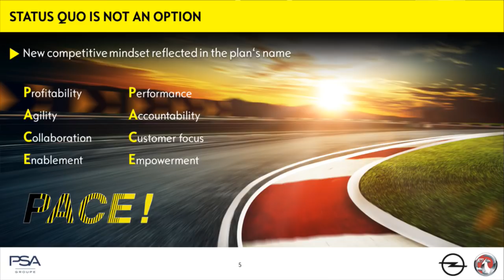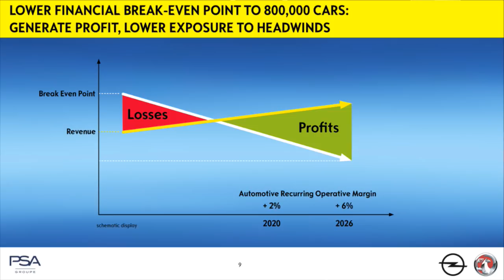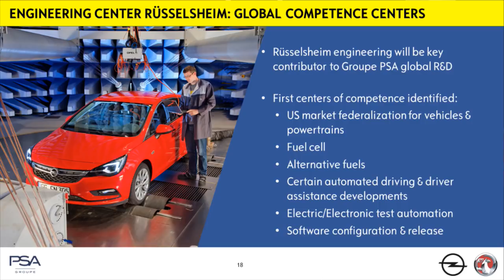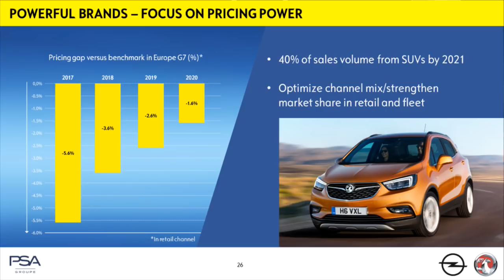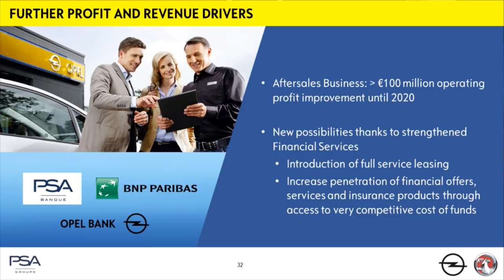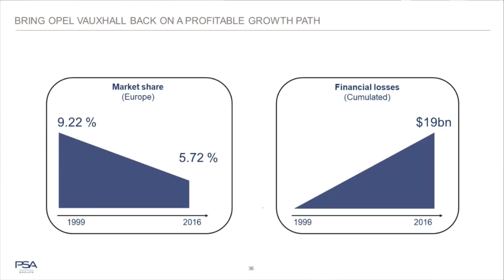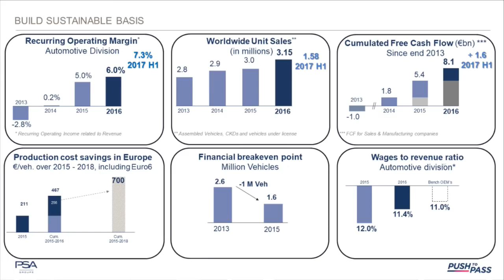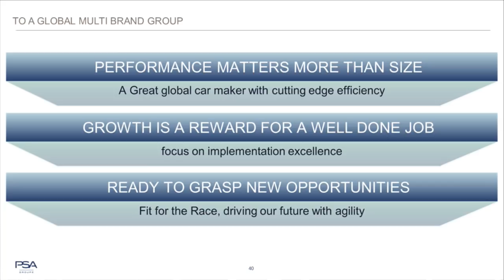Opel/Vauxhall "PACE!" Strategic Plan Unveiled | Full Press Conference at Rüsselsheim